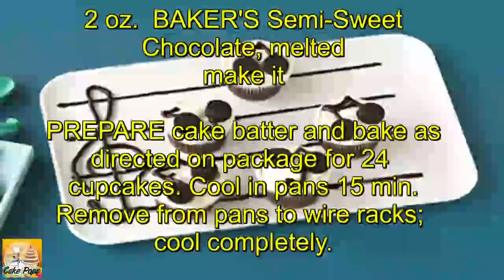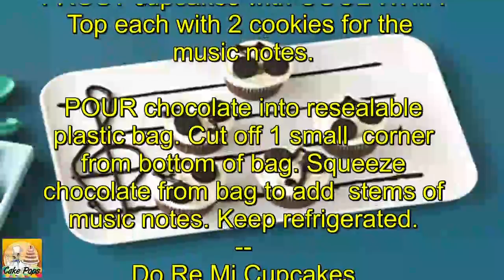Music Cupcakes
time
prep:
20 min
total:
1 hr 10 min
servings
total:
24 servings
what you need
1 pkg.  (2-layer size) chocolate cake mix
2-1/4 cups  thawed COOL WHIP Whipped Topping
48  Mini OREO Bite Size Cookies
2 oz.  BAKER'S Semi-Sweet Chocolate, melted
make it

PREPARE cake batter and bake as directed on package for 24

cupcakes. Cool in pans 15 min. Remove from pans to wire racks;

cool completely.

FROST cupcakes with COOL WHIP. Top each with 2 cookies for the

music notes.

POUR chocolate into resealable plastic bag. Cut off 1 small

corner from bottom of bag. Squeeze chocolate from bag to add

stems of music notes. Keep refrigerated.